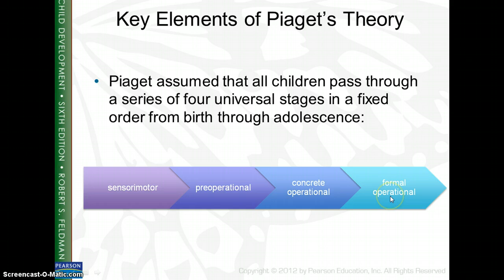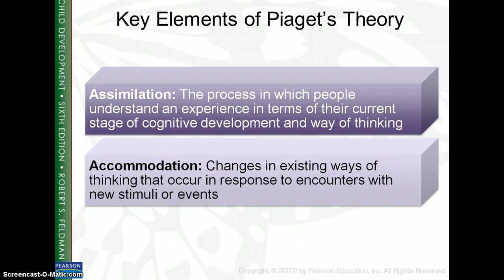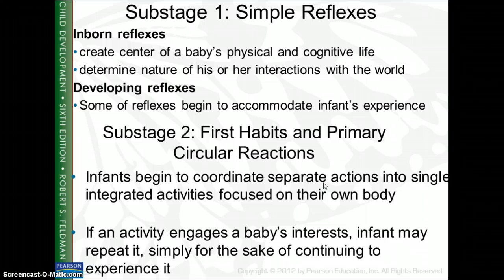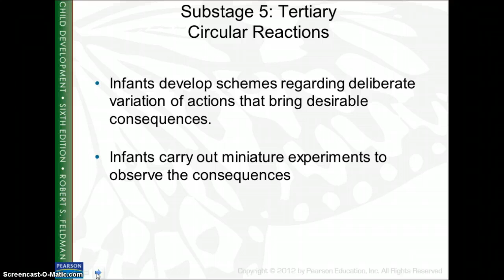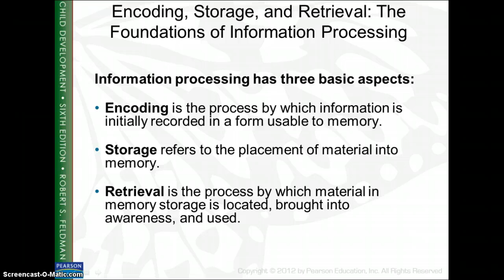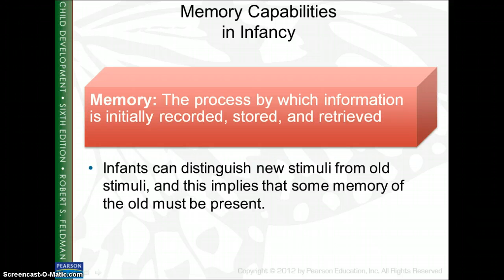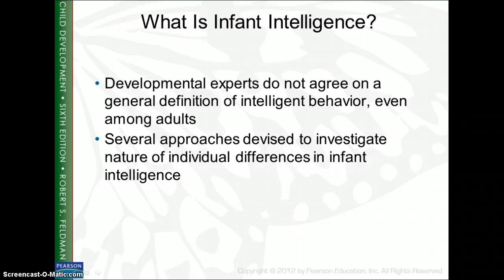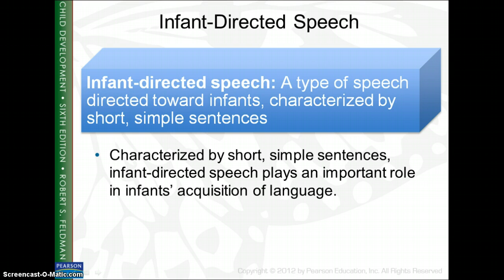Child Growth, Ch 6, Cognitive Dev. in Infancy *NOTE: Videos are from 2013. Concepts need updating.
Child Growth, Chapter 6, Cognitive Development in Infancy

PLEASE NOTE: These videos were created over TEN YEARS AGO. Research, theories, ideas, and science have changed since then. Please be aware that some concepts need updating.